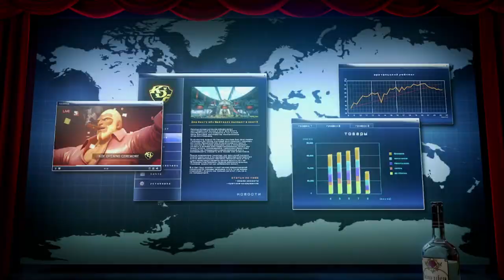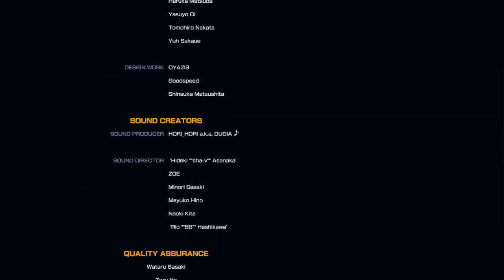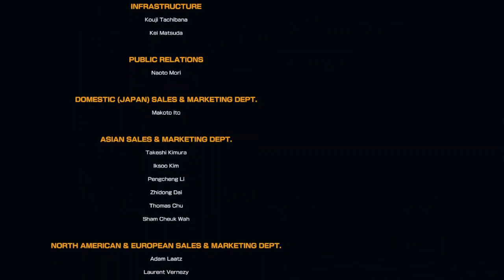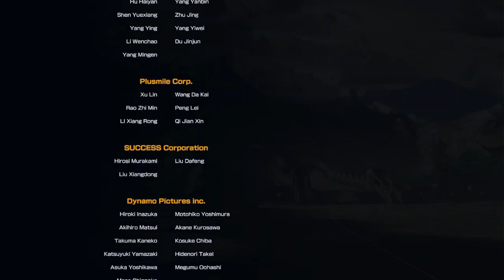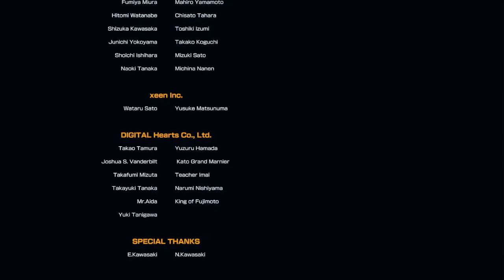King of Fighters XIV: Meitenkun/Mui Mui/Athena Playthrough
the recent KOF news made me want to do this run for fun:

Meitenkun because even though I'm straight I still think he's cute, Mui Mui because hairbuns, and Athena in her '98 outfit because her '98 outfit is the best one.

Also, This game's cutscenes don't like OBS for some reason so expect weird things with them; I even had to skip most of the ending, but since it was an edit team, you're not missing much.